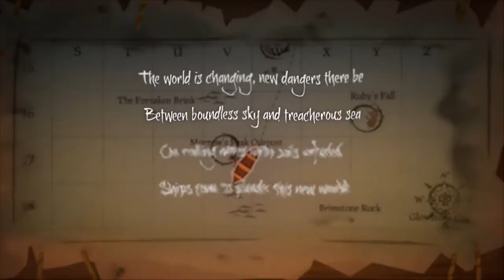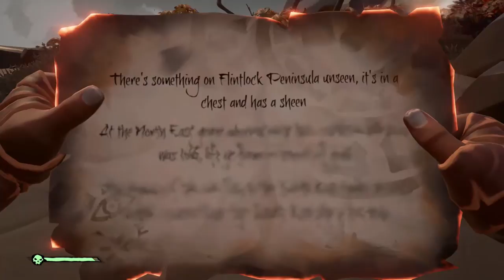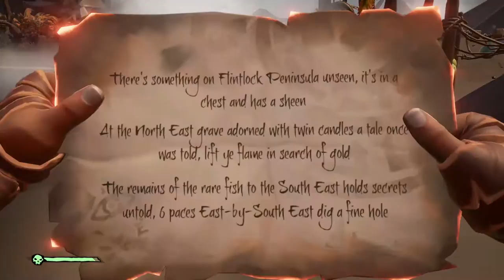Justin Johnson Rapper Gamer Extraordinair WE LIVE BABY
WE PLAYIN THAT COD YA DIIIIG